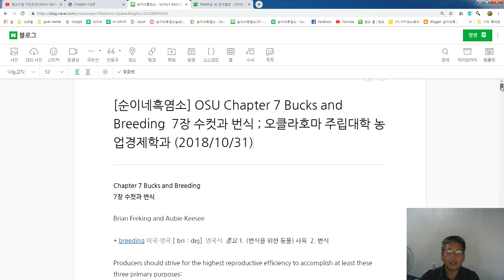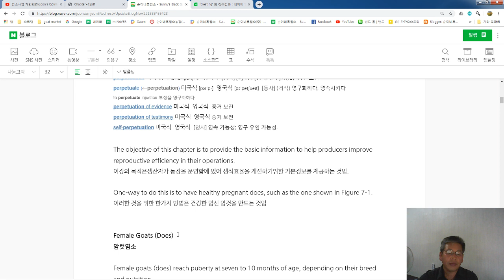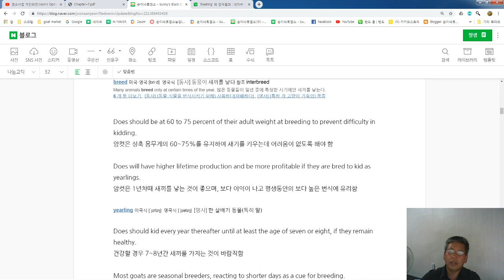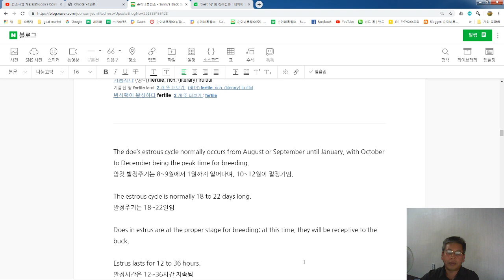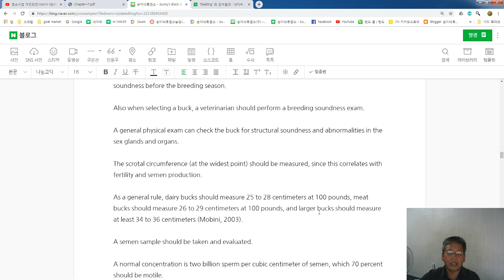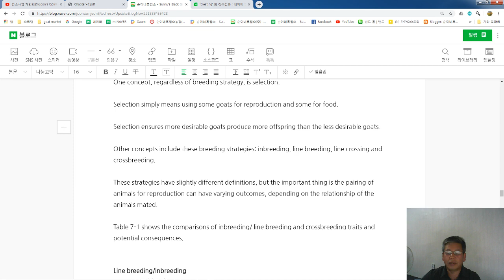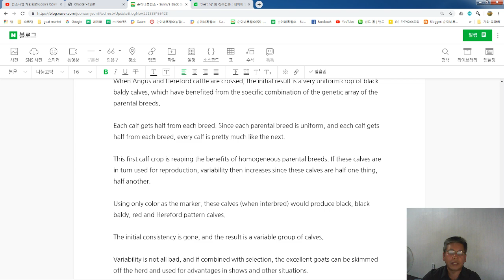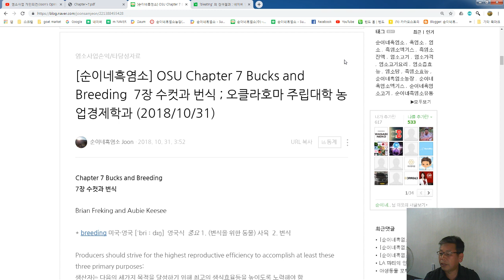19.05.28. 104. 염소농장 번식, 수컷염소, 암컷염소 선택 OSU 7 Bucks and Breeding By Sunny's Black Goat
1.농장 : 경남 김해시 상동면 여차리 1170-1, 산 119-1외.
2.유통 : 경남 김해시 구산동 257 백조아파트 상가 1층 19호.
3.상품 : 순이네흑염소고기 및 순이네흑염소엑기스(진액) 판매